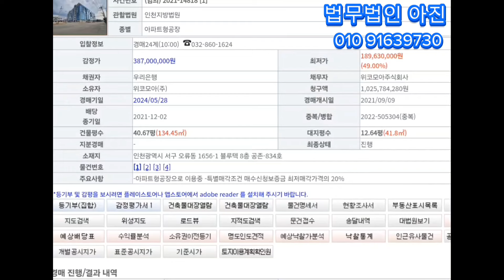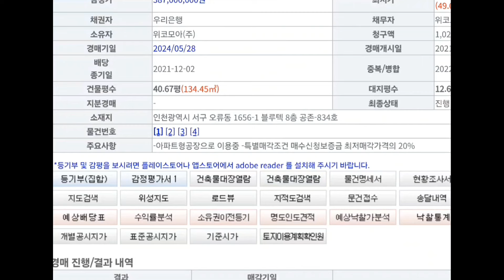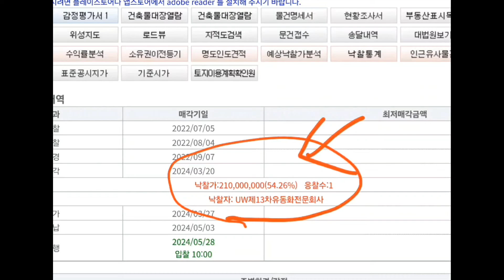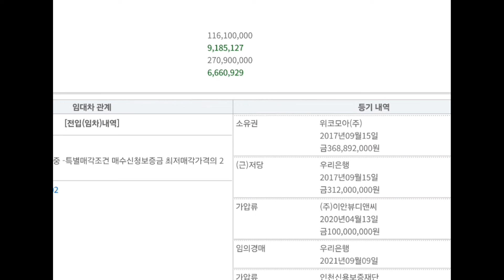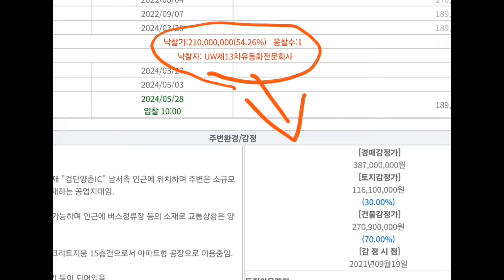경매 아파트형공장 인천 임대료확인 상권 분석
아파트형공장 임대료 확인방법 조사 상권분석